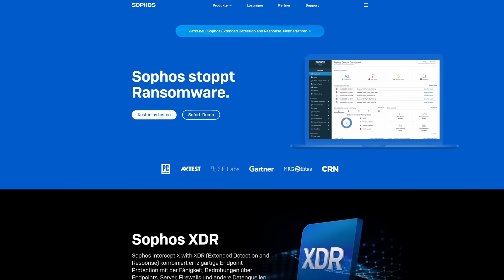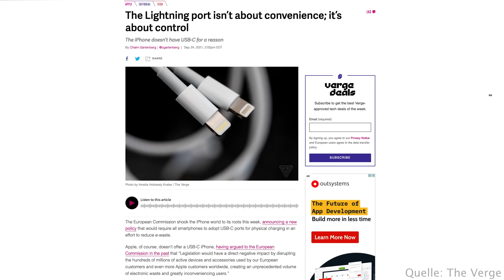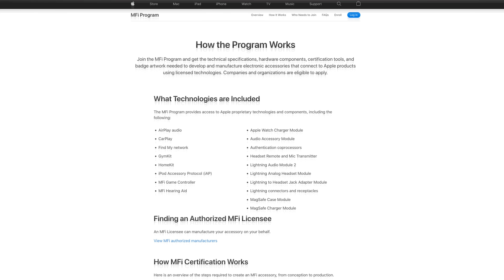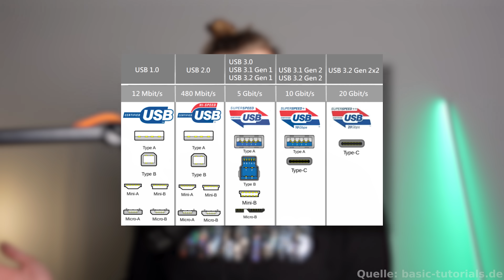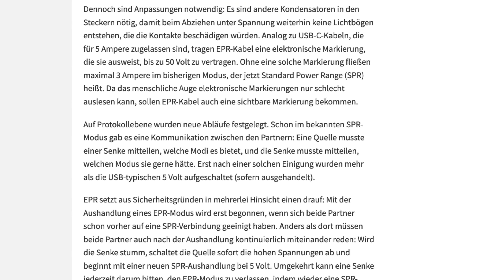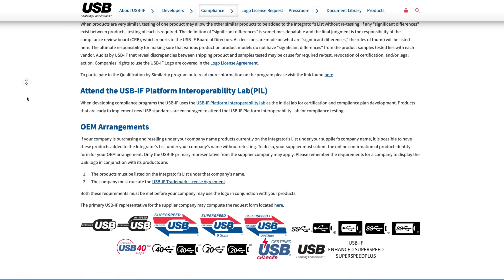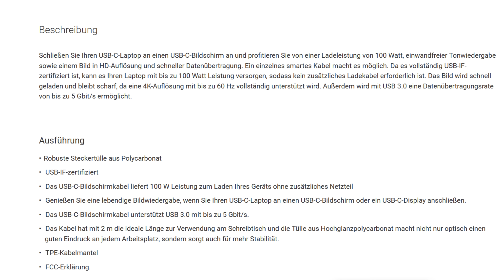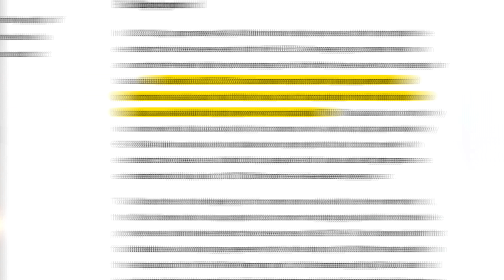Ist USB-C wirklich besser als Lightning?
Apple, macht mal bitte Schluss mit Lightning, ok?

► Kapitelmarker:
0:00 Intro
0:39 Werbung: Sophos
1:12 Das Problem mit Lightning
2:37 Superstandard USB-C
2:55 Was hat Apple davon?
3:45 Warum Lightning nervt und Vorteile von USB-C
6:15 Verwirrende USB-Standards
7:56 Verbot von Lightning in der EU

Sophos ist ein weltweit führender Anbieter von Next Generation Cybersecurity und schützt mehr als 500.000 Unternehmen und Millionen von Verbrauchern in mehr als 150 Ländern vor den modernsten Cyberbedrohungen wie Ransomware.